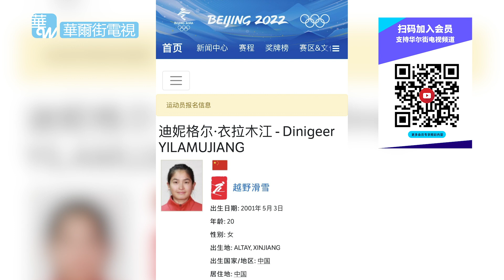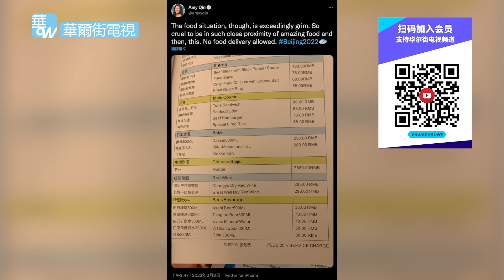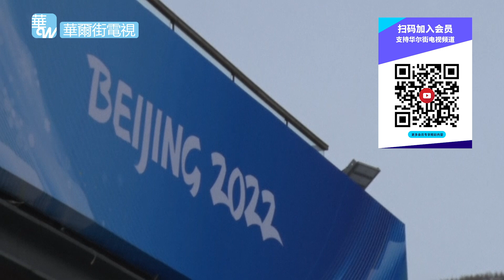普京当面羞辱习近平，央视转播开幕式切掉敏感镜头；李克强不随六常委右转藏手于袖，彭丽媛最新站位有寓意；奥运便衣阻断直播，西方记者高喊四字保命｜华尔街焦点（晓洋）（20220205）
20220205 内容简介：

在北京2022冬奥会开幕式上，习近平请来最大腕儿外宾普京，竟然在观众席上看睡着了。借助全球直播，习近平自己还给外国品牌当起了免费形象大使，而彭丽媛最新站位或暗示地位剧变，紧挨着一旁的李克强在升旗时做出惊人举动。与此同时，荷兰记者在奥运场馆外直播被驱赶。在开幕式场馆内外，一晚上发生了很多故事。